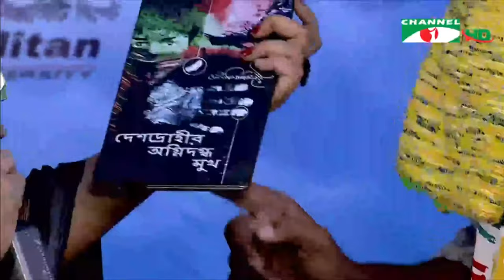চ্যানেল আইতে বই নিয়ে বিপ্লবী কথাবার্তা... | আকিব শিকদার